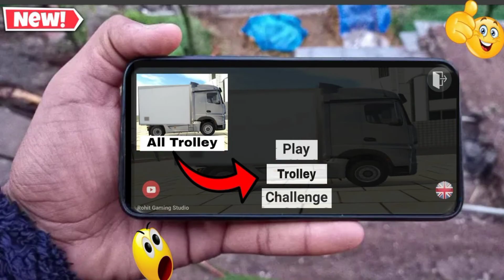All Truck trolley option cheat code? in Indian bike driving 3d New update 2023 !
Instagram in follow:-